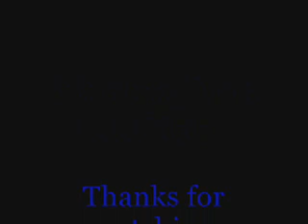Vim Koj Yog Kuv Tug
im bored just sing this song for fun n hope yall enjoy it